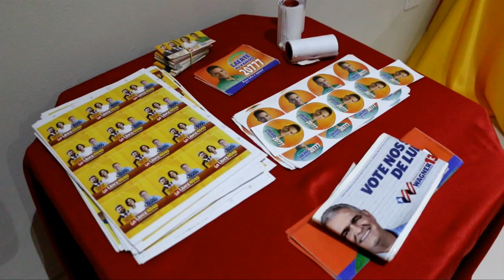ABERTURA DO COMITÊ DOS DEPUTADOS DE LEANDRO DANTAS EM CRISÓPOLIS